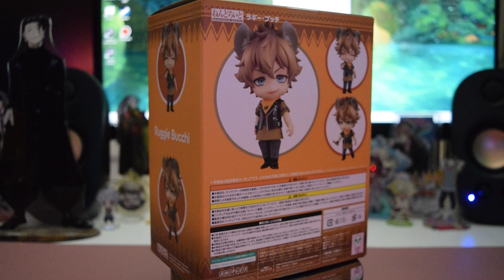Anime (4K) Unboxing - Twisted Wonderland - Jack Howl & Ruggie Bucchi Nendoriod’s (Aniplex)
♪ Onion (Prod. by Lukrembo)